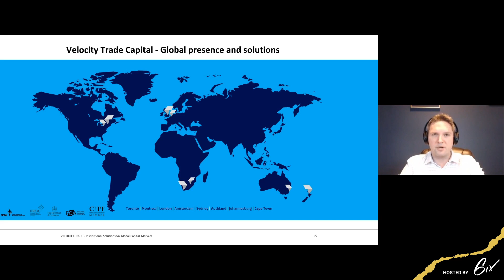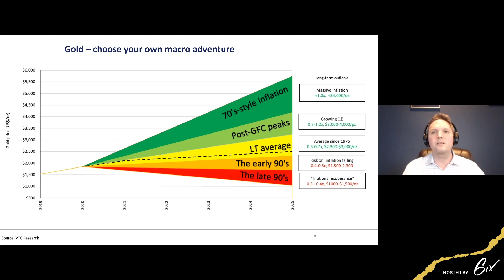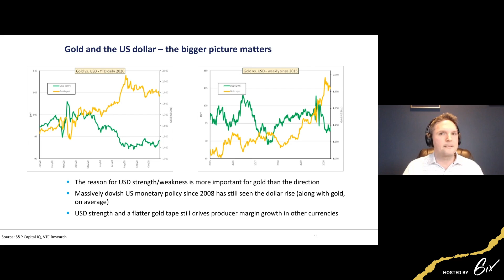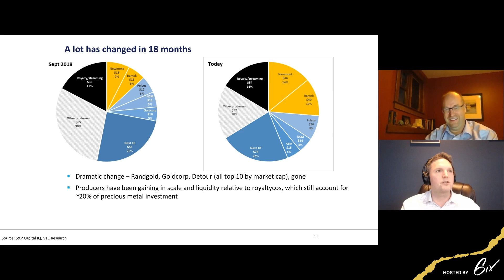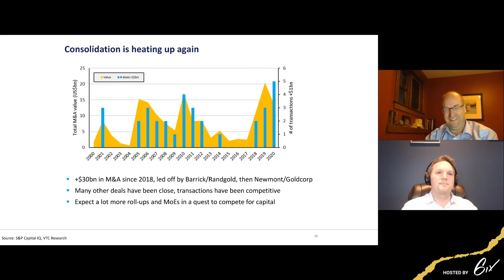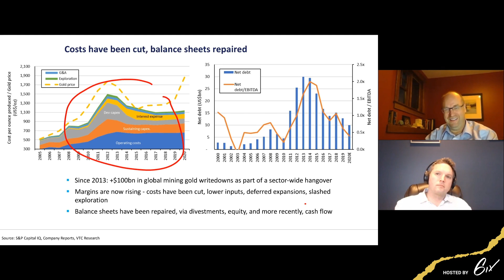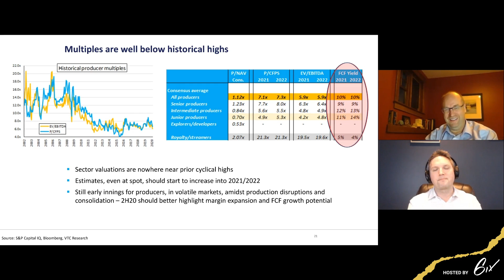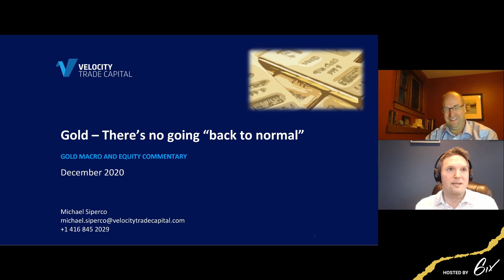Conversations with Minera Alamos Part 1: Michael Siperco, Mining Analyst, Velocity Trade Capital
Join this virtual fireside chat with Michael Siperco from Velocity Trade Capital and Doug Ramshaw of Minera Alamos. They will be discussing their outlook for gold and gold equities in 2021 and beyond as well as the work Minera Alamos is doing in Mexico as they advance their projects toward production in the new year.

The floor will also be open to a live Q&A with Michael and Doug afterward.

6ix Inc. (“6ix”) licenses software to publicly traded issuers of securities (“Issuers” and each an “Issuer”) which can be used by Issuers to communicate with current and prospective investors (“Investors” and each an “Investor”) on the online platform maintained by 6ix Inc. (the “Platform”). Each Issuer is solely responsible for all content relating to the Issuer on the 6ix Platform, including without limitation all investor summits presented by the Issuer and all summary information about the Issuer on the 6ix Platform.

6ix is not licensed to trade, deal or advise in securities in any jurisdiction. 6ix does not recommend or endorse any Issuer on the 6ix Platform, nor does 6ix verify the accuracy of any information presented by Issuers to Investors on the 6ix Platform or in their public disclosure records. 6ix’s sole responsibility as the operator of the 6ix Platform is to provide software to Issuers and Investors through which Issuers and Investors communicate directly with each other without any intermediation or intervention by 6ix other than in respect of technical, logistical or advertising and marketing support. Issuers pay 6ix a licensing fee for use of the 6ix Platform, and 6ix may also receive payment from Issuers to pay for advertising on third-party websites. 6ix and its principals may make and hold investments in securities of Issuers on the 6ix Platform and 6ix may offer reduced rates for its software services to Issuers in which 6ix and/or its principals are invested.

6IX DOES NOT WARRANT THAT THE PROVISION OF INFORMATION BY ISSUERS ON THE PLATFORM WILL BE ERROR-FREE, TIMELY, COMPLETE OR ACCURATE. USE OF THE PLATFORM AND RELIANCE THEREON IS AT INVESTOR’S SOLE RISK. 6IX WILL NOT BE IN ANY WAY BE LIABLE TO ANY INVESTOR OR ISSUER OR ANY OTHER ENTITY OR PERSON FOR ANY INACCURACIES, ERRORS, OMISSIONS, DELAYS, DAMAGES, CLAIMS, LIABILITIES OR LOSSES, REGARDLESS OF CAUSE, IN OR ARISING FROM THE USE OF THE PLATFORM.